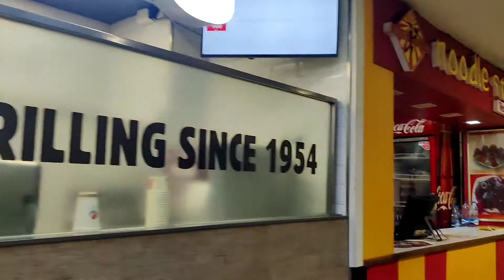🤦आज मेरा dialogue श्रिया ने सैंडी🐶 को मार दिया।😊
😊family vlog 😊
Bareilly trip
family time
lovely day
yummy pizza 🍕
noodles. momos
chicken lollipop🍗